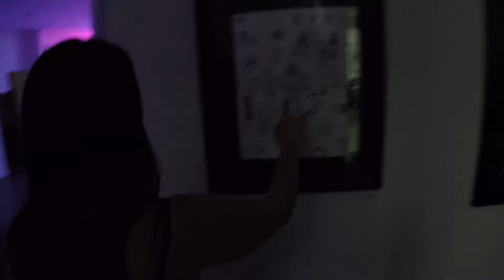Random Footage Part 4